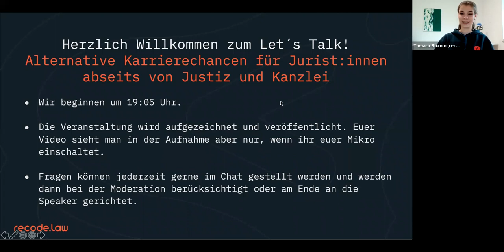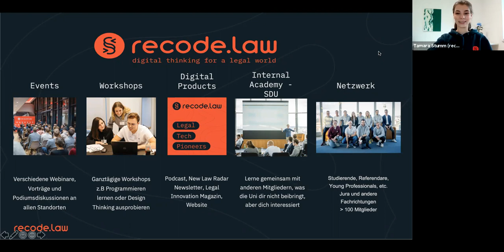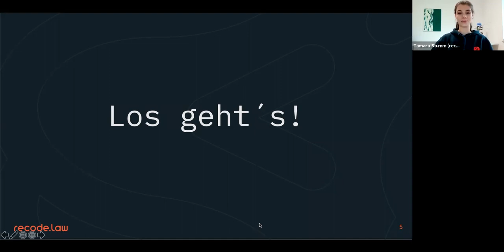Alternative Karrierechancen für Jurist:innen abseits von Justiz und Kanzlei – von REACH & recode.law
▬ Inhalt ▬▬▬▬▬▬▬▬▬▬▬▬

Viele Studierende wissen zu Beginn des Jurastudiums noch nicht, wohin die Reise gehen soll. Bei den meisten kommt dann, spätestens mit dem enormen Druck des Staatsexamens, die Frage auf: Wofür mache ich das eigentlich? Einige streben einen der klassischen Juristenberufe, wie Anwalt, Richter, Staatsanwalt oder Notar an, andere wollen sich noch nicht festlegen und hoffen im Referendariat auf den richtigen Bereich zu stoßen. Viele merken allerdings auch, dass sie sich in keinem der vorgenannten Berufen wiederfinden. Aber mit Jura kann man ja schließlich alles machen, nicht wahr? Ja, das stimmt! Jurist:innen sind in den unterschiedlichsten Berufsfeldern und Positionen zu finden. Wir sind davon überzeugt, dass es zahlreiche sinnvolle Möglichkeiten gibt, juristische Fähigkeiten in anderen Fachbereichen einzubringen oder einen ganz neuen Weg einzuschlagen. Das muss keinesfalls ein Notfallplan sein und ist nicht nur etwas für Studierende, die schlecht in Jura sind.Aber welchen Weg kann ich einschlagen, wenn ich den klassischen Pfad verlassen will?

Brauche ich dafür beide Staatsexamina? War mein Studium umsonst, wenn ich etwas ganz anderes mache? Wie kann ich mich in andere Richtungen weiterbilden? Wie sieht es mit der Gründung eines Start-ups aus?

Diese und weitere spannende Fragen klären wir in unserer digitalen Gesprächsrunde mit fünf spannenden Speakern, die von ihren außergewöhnlichen Berufswegen berichten.

▬ Zu den Speakern ▬▬▬▬▬▬▬▬

𝐀𝐧𝐧𝐚 𝐒𝐞𝐧𝐟𝐥𝐞𝐛𝐞𝐧 studierte Wirtschaftsrecht (LL. B.) an der Hochschule Mainz und absolvierte dann einen Master in Legal Management (LL. M.) in Konstanz. Indem Sie Wirtschaftsrecht als Bachelor- und Masterstudiengang studierte, konnte sie von Anfang an über den juristischen Tellerrand hinausschauen und sich wirtschaftliche Fähigkeiten aneignen. Nachdem sie schon während des Studiums Erfahrungen in verschiedenen Unternehmen gesammelt hatte, ist sie seit 2021 Trainee bei der Allianz Deutschland AG in Hamburg.

𝐉𝐞𝐧𝐧𝐢𝐟𝐞𝐫 𝐏𝐥𝐚𝐮𝐦𝐚𝐧𝐧 begann 2013 ihr Jurastudium in Münster und entschied sich nach dem ersten Examen gegen einen LLM und das zweite Staatsexamen. Stattdessen absolvierte sie einen Master of Business Administration (MBA) in New York und gelang dann zufällig ins Marketing, wo sie Fähigkeiten aus dem Jurastudium, wie strukturiertes Arbeiten und logisches Denken, mit ihrer kreativen Seite verbinden konnte. Heute arbeitet sie in Berlin bei einem nachhaltigen Startup als CRM-Managerin und könnte zufriedener nicht sein

𝐒𝐢𝐧𝐚 𝐇𝐚𝐮𝐬𝐨𝐭𝐭𝐞𝐫 hat von von 2009 bis 2015 an der Johannes Gutenberg Universität Mainz Jura studiert. Das Studium hat sie mit dem ersten Staatsexamen abgeschlossen und führt nun den Titel "Diplomjuristin". Danach absolvierte sie ein Praktikum bei BMW. Im Anschluss daran arbeitete sie als Recruiting Consultant in München, bevor sie HR Generalistin bei der Commerz Systems GmbH in Frankfurt am Main wurde. 2019 ging Sina Hausotter zurück nach München und arbeitete als HR Project Manager bei Microsoft. Von dort wechselte sie Anfang dieses Jahres zu Amazon, wo sie als HR Business Partner tätig ist.

𝐉𝐨𝐡𝐚𝐧𝐧𝐞𝐬 𝐏𝐨𝐠𝐨𝐝𝐚 schloss 2014 sein erstes Staatsexamen mit Prädikat ab und entschied sich zunächst gegen das Referendariat. Er studierte daraufhin Internationale Betriebswirtschaftslehre (B.Sc.) und absolvierte einen LL.M. über Staat und Verwaltung in Europa. Seit 2015 ist er in der Strategieberatung für den öffentlichen Sektor tätig. 2018 begann Johannes Pogoda mit dem zweiten Staatsexamen, welches er 2020 ebenfalls mit Prädikat abschloss. Außerdem schreibt er zurzeit eine Dissertation zu dem Thema „Datenschutzrechtliche Bewertung der Distributed-Ledger Technologie („Blockchain“)“.

𝐓𝐢𝐚𝐧𝐲𝐮 𝐘𝐮𝐚𝐧 ist Rechtsanwalt und geschäftsführender Gesellschafter der Codefy GmbH. Das Technologieunternehmen schafft intelligente Automatisierungslösungen für wissensbasierte Arbeitsprozesse. Der Referent berät Kanzleien und Rechtsabteilungen zu den Themen digitale Transformation, Prozessoptimierung, Wissensmanagement, Legal Operations und Legal Process Outsourcing. Mit akademischen Hintergründen sowohl in der Robotik als auch der Rechtswissenschaft befasst sich Tianyu Yuan intensiv mit der Automatisierung juristischer Entscheidungen und der Künstlichen Intelligenz. Er war für eine international führende Wirtschaftskanzlei in Frankfurt und London tätig, wissenschaftlicher Mitarbeiter an der Universität Heidelberg und Visiting Researcher an den Universitäten Oxford und Cambridge. Der Referent ist zudem Gründer von LEX superior.

▬ Weitere Infos ▬▬▬▬▬▬▬▬▬▬▬